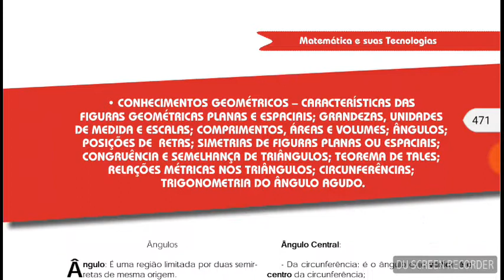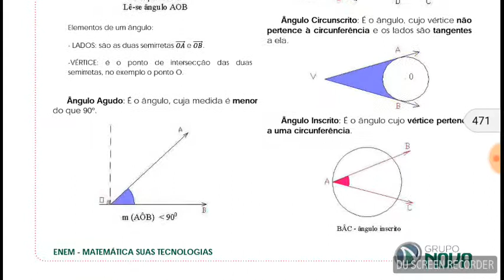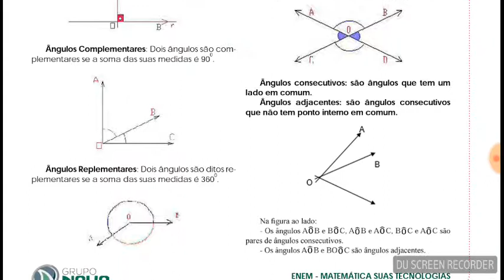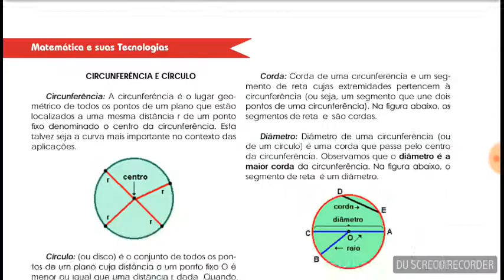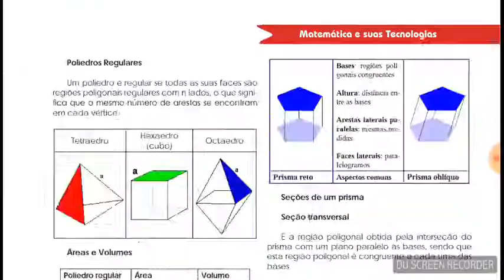Conhecimento geométricos - características das figuras geométricas planas e espacias.